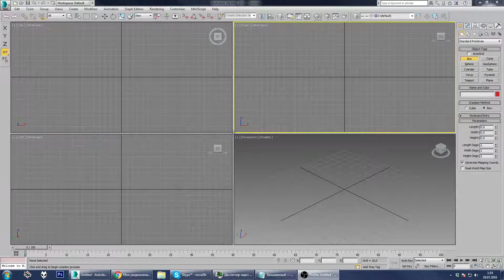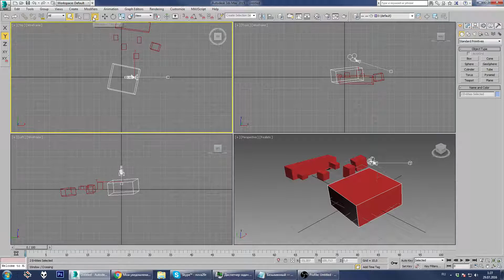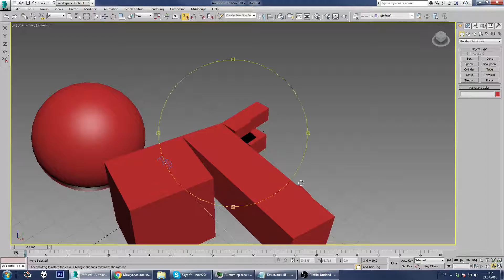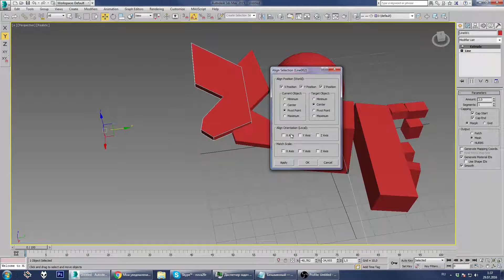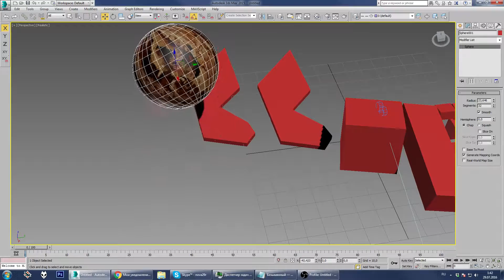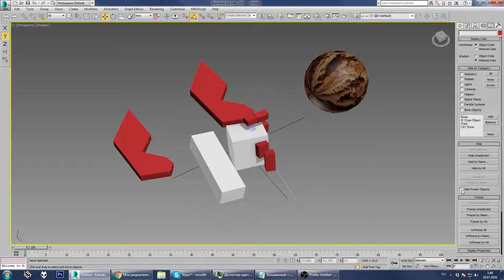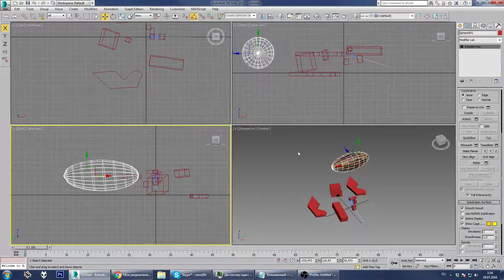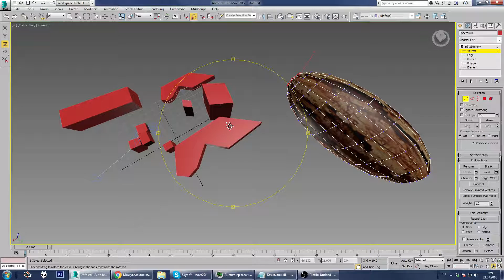3D max(Video_01)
(Для начинающих)Беглый обзор основных функций интерфейса.